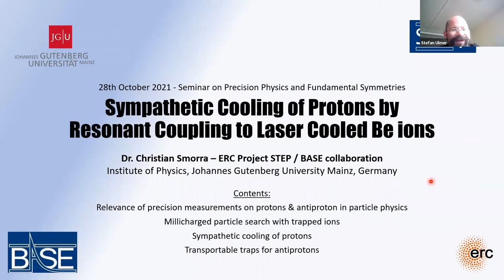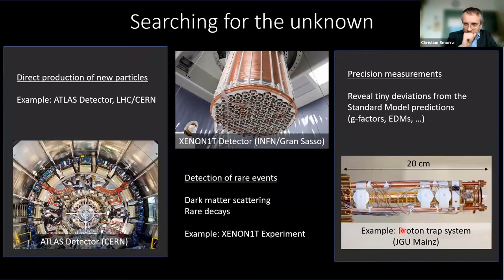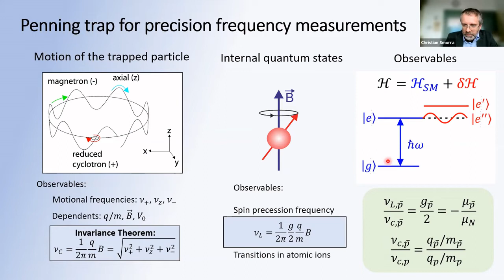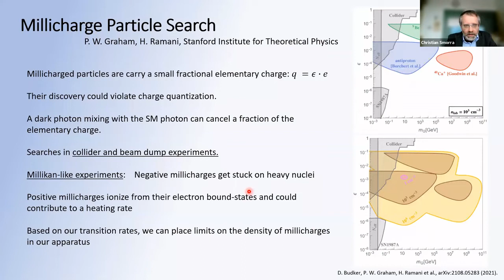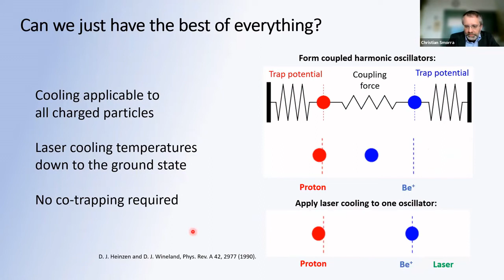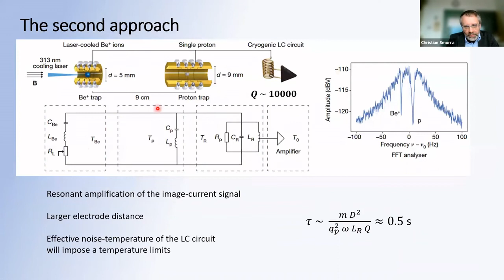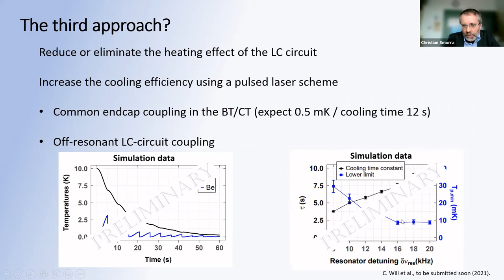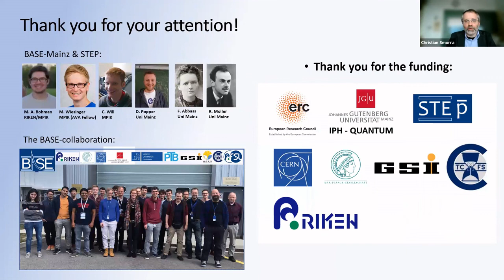2021 _10_28 Christian Smorra: "Sympathetic Cooling of Protons through Laser Cooled Be ions"